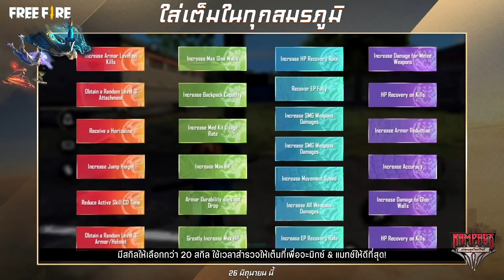โหมดใหม่พลังสัตว์เทพ เกรียนขนาดนี้ใครจะยิงทัน